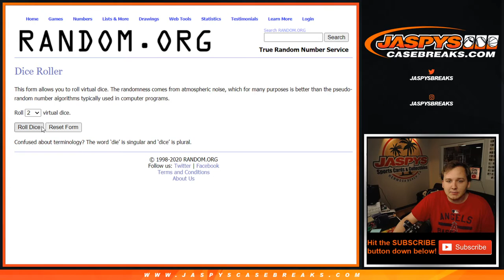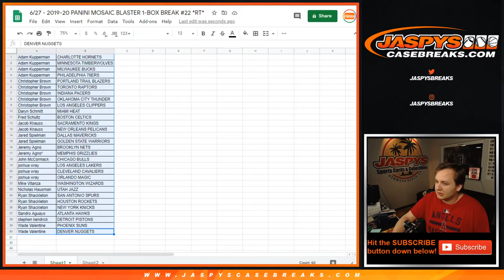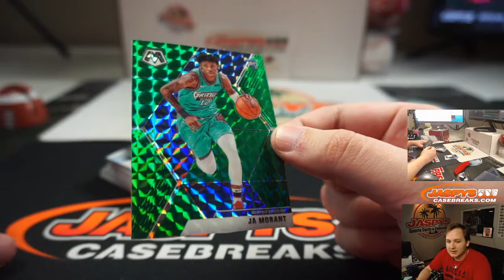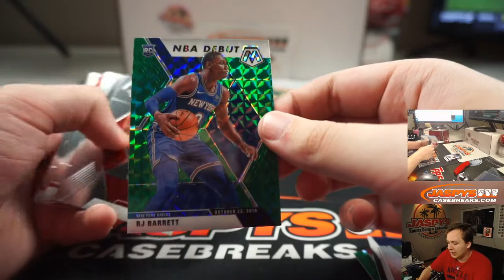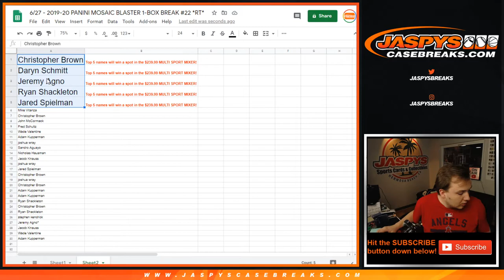6/27 - 2019-20 PANINI MOSAIC BLASTER 1-BOX BREAK #22 *RT*